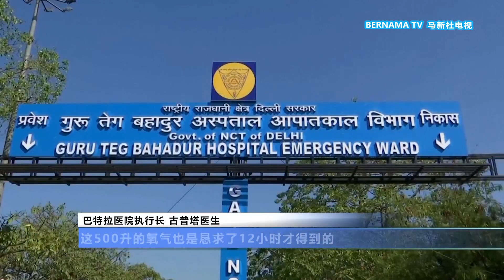20210424 印度疫情水深火热 一天内34万人确诊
印度单日确诊病例连续第三天再创新高，当地时间截至星期六早上，各地再录得34万6786宗新病例，新增死亡病例2624宗，必须治疗的活跃病例超过254万，各地医院氧气供应等医疗资源严重短缺，死亡人数不断在增加中。